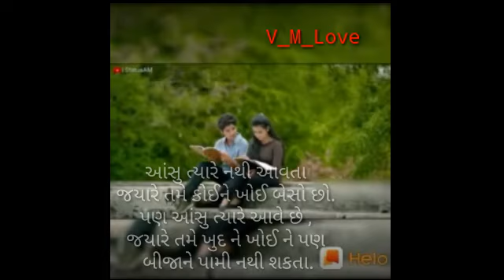vakesh_Rabari_V_M_Love